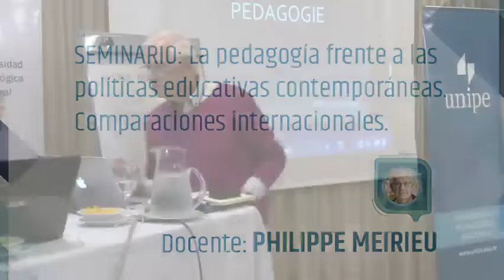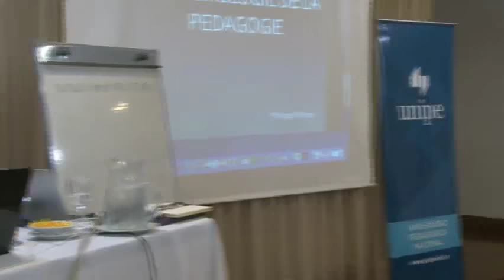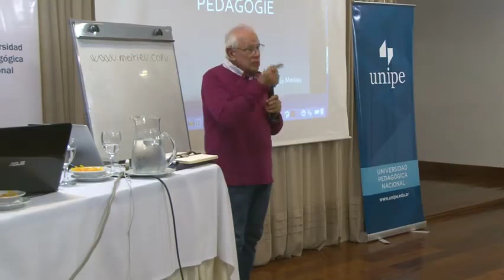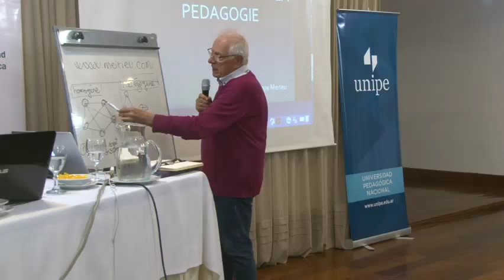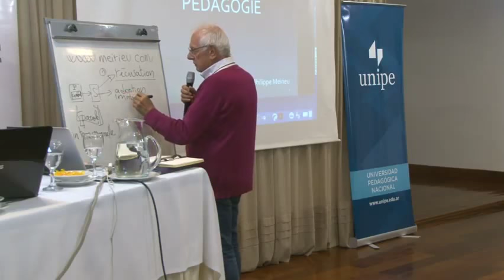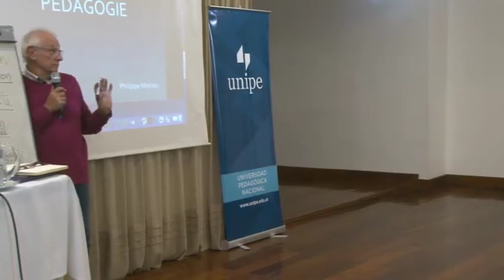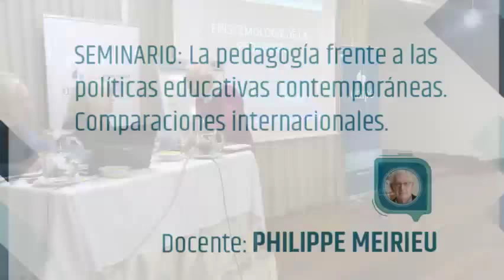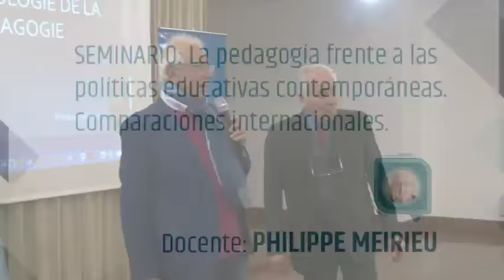Seminario Intensivo Philippe Meirieu - Día 1